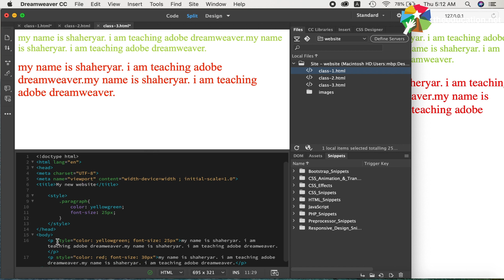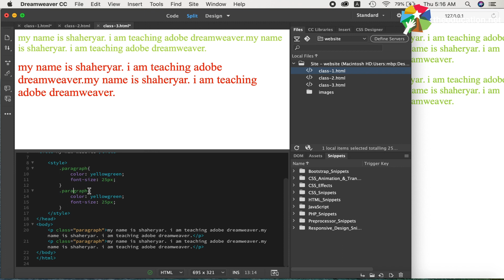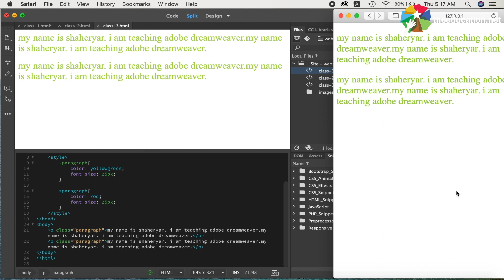🔥😱Html, Css And Bootstrap| Website Designing | Lecture 8 | اردو, हिंदी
YOUTUBE DESCRIPTION:
🔥Welcome to the lecture 8 of our comprehensive website design series. In this session, we dive into website designing with HTML, CSS, and Bootstrap. We'll guide you through the process, using Adobe Dreamweaver throughout the course.
However, if you prefer, you can practice with Visual Studio Code, as mentioned in our earlier lectures. Get ready to embark on a web design journey and create stunning websites!

Whether you're a beginner or a seasoned designer, there's something here for everyone. Watch now to unlock the art of Website Designing!

Get your hands on the valuable resources for this lecture! Simply click the link below to access them. 😊📥